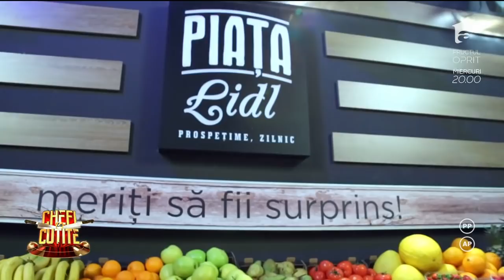Rețeta de succes a lui Costinel Arghir Burtoi: Nu am băut nimic, trebuia să beau o bere sau un vin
Costinel Arghir Burtoi, de meserie visător, are o metodă specială de a reuși în viață. Înainte de a face mâncare, concurentul trebuie să se cinstească cu o bere sau un pahar de vin ca să prindă curaj.